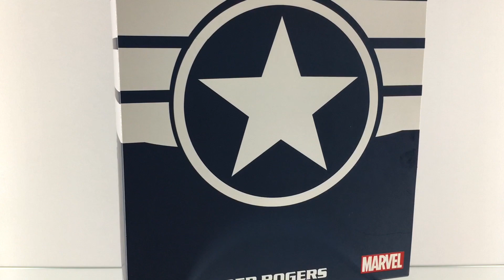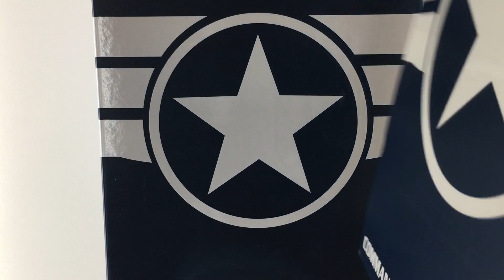Mezco ONE:12 COMAMANDER ROGERS Unbox & Review PT-BR